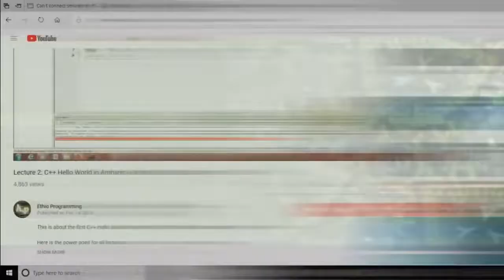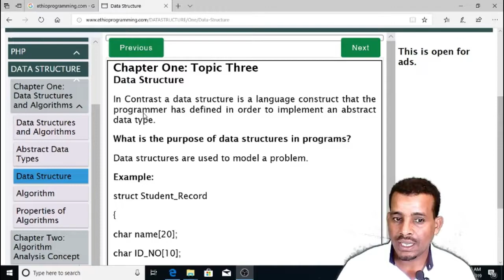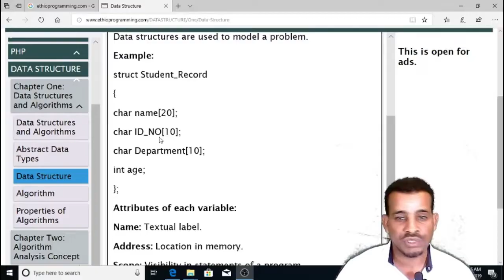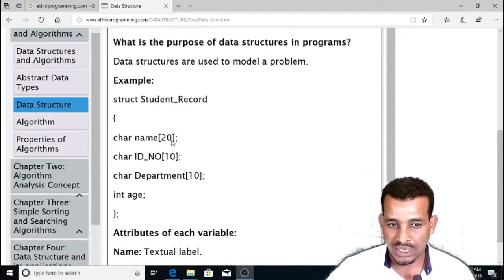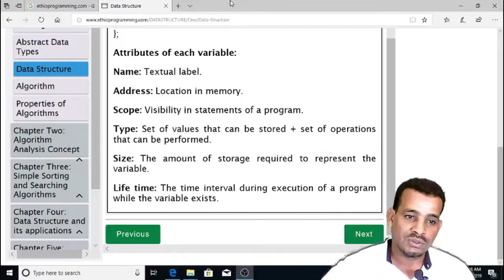#3 Data Structure Tutorial in Amharic | በአማርኛ